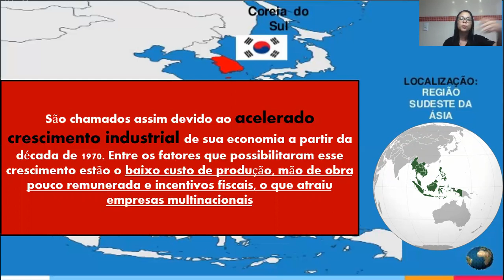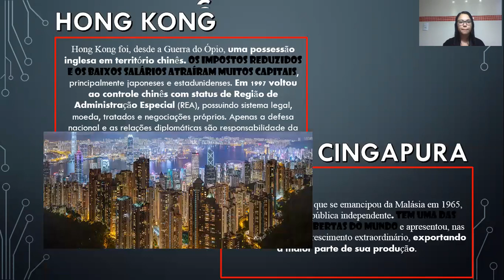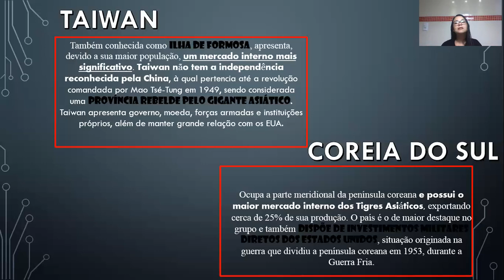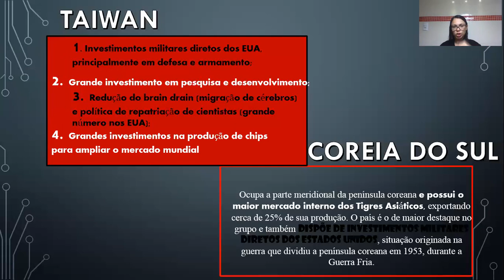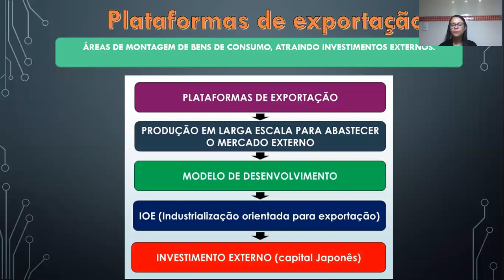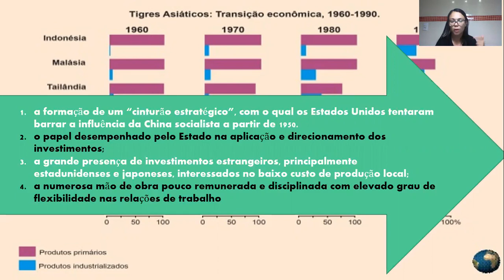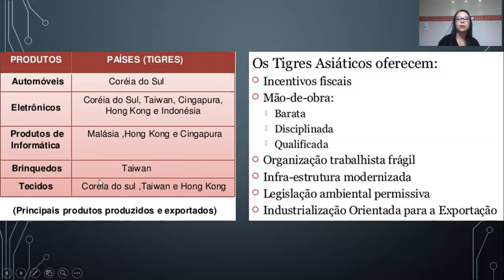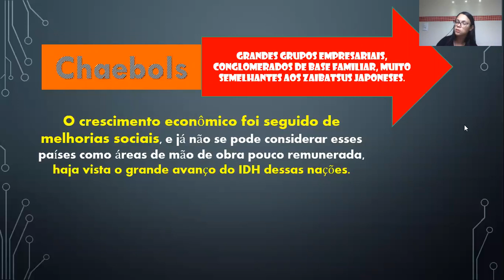MÓDULO 19 1ª SÉRIE GEO II